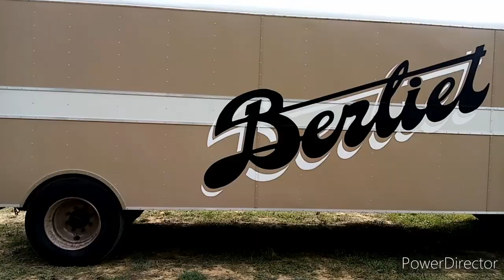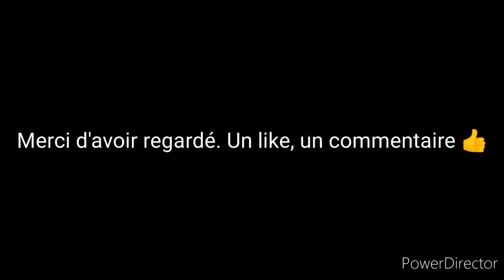berliet, arrivée des gazelles. PTRA. Saint Pierre de bœuf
Samedi matin, Saint Pierre de bœuf, expo camions anciens et arrivés des berliet gazelles. Septembre 2022